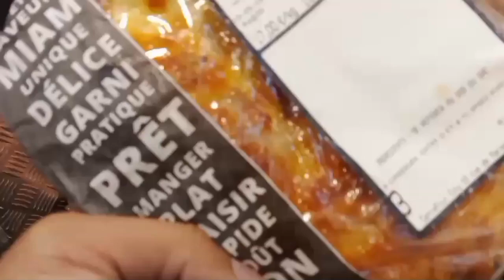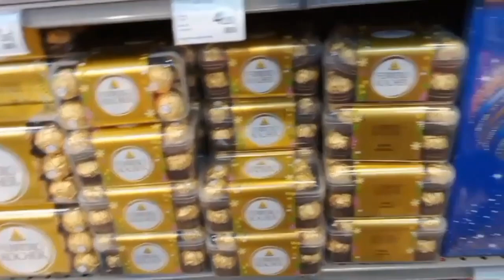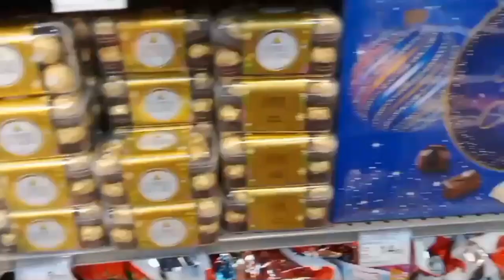Funny vlog😃|Hans hans k hoye Pagal Sab😅|Methi khand vlog chanel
In This Video:

Funny vlog
Fun
School
Insermedia
Fun with friends
vlogs
vloging in france
french vloging
French vlogs
France m vlog kasy banaye
Food
Foodi
Food lover
village food
village cooking
village life
food recepis
Tasty village food
cooking in New kitchen
village women
village chanel
usha market
usha village food
punjabi vlogs
punjabi family
rural life in Pakistan
Culture
Pakistani culture
France ka culture
French monuments
French pharmaci
French language
French classes
French class
French school
French life
Abroad life
City life
French girls
French food
Halal food
Halal restaurent
Halal hotels
French makeup
mini vlogs
Vlogs Punjabi
Pakistan life
Pakistani people
Punjabi life
Punjabi language
Friends
Party
Parti with friends
Fun with friends
Funny day
My vlog with friends
New vlog in Pakistan
New vlogers
Indian life
indian vlogs
indian vlogers
Happy punjabi family
Natural life
Nature beauty
Nature in France
Nature in Pakistan
Punjabi lifestyle
Countriside
Europ country
Europ countries
Europe life
Euro
Euro ka rate
Today Euro ki qemat
Euro price
Tap Tap send aap
Tap tap send Rates
Youtubes videos
Tranding videos
Food chanel
My life in France
Pardysi life
Pardys m life
Pardys ki life
My journey
My journey in France
My journey in Pakistan
Visa france ka lag gaya
French visa
How to get French visa
Visa kasy Aply kary
How to aplly visa
French Ambasi
French documents
Tour to Europe
Visit in Islamabd
visit To Pakistan
Going to France
Going to Dubai
going to Spain